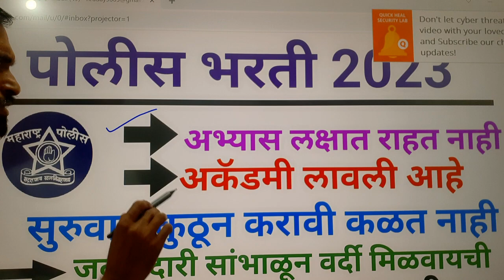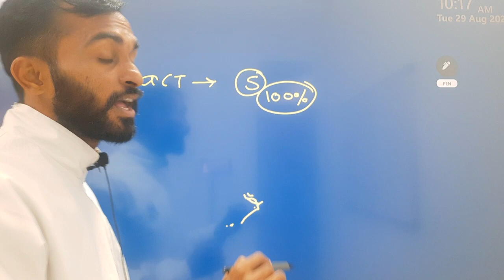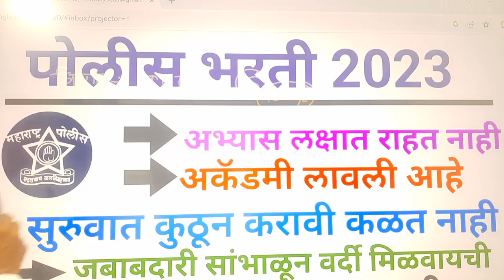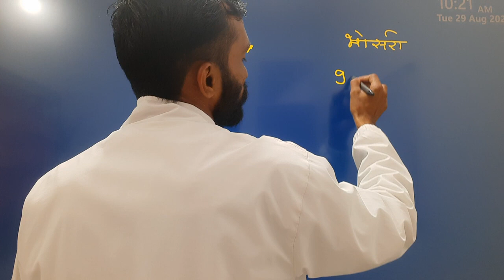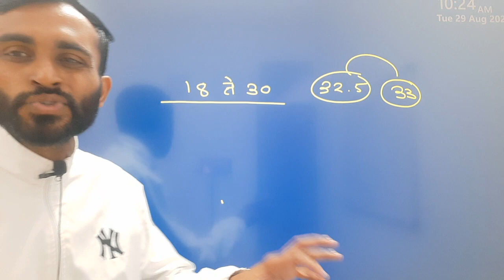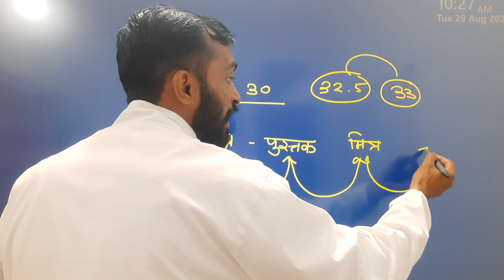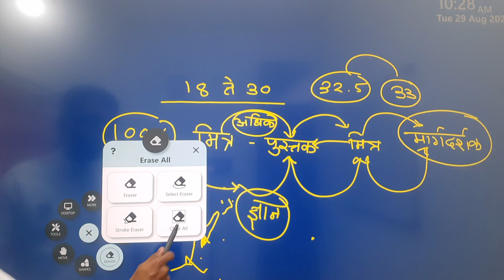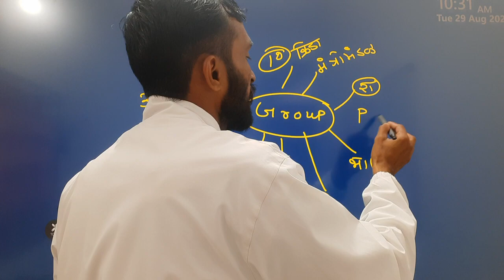पोलीस भरती करत आहे वेळ देऊन पहा पेटून उठाल || Be action Police Bharti plan || Police Bharti 2023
police acadmey bhosari,
police academy bhosari,
police academy in pune,
police academy in aurangabad,
aurangabad best police academy,
bhosari police academy,
best police academy in pune,
police academy bhandara,
police academy in latur,
police academy in maharashtra,
police academy aurangabad,
gavhane police academy pune,
police bharti academy thane,
police academy thane,
rajasthan police academy jodhpur,
rajasthan police academy si training,
gk police academy channel,
gk police academy,
gk police academy history,
wagholi pune police academy,
police academy bhauri bhopal,
maharashtra best police academy,
tn police academy dsp training,
tamil nadu police academy,
tamilnadu police academy si training,
pune best police academy,
ap police training academy,
ap police academy,
ap police training centre,
ap police academy vijayawada,
wagholi police academy,
ts police academy hyderabad,
ts police training academy,
ts police training video,
uttar pradesh police academy,
up police academy moradabad,
up police training academy,
up police academy,
up police training centre,
z police academy,
police academy latur,
police academy nanded,
police academy pune,
top 5 police academy in maharashtra,
maharashtra police academy livepune police acadmey,
pune police academy,
maharashtra police academy pune,
pune city police bharti academy,
pune academy police bharti,
police bharti academy hadapsar pune,
sahyadri academy pune police bharti,
police academy baramati,
police academy nashik live,
cp mumbai police bharti,
police academy latur,
police academy training pune,
police academy in thane,
ig maharashtra police,
police academy jalna,
pune police training centre,
shaurya army police academy pune maharashtra,
maharashtra police academy live,
oc police academy,
pune police public school shivaji nagar,
sp maharashtra police,
sangli police chalak paper,
pune police bharti academy,
police line up singing,
police academy in mumbai,
police academy maharashtra,
pune police bharti 2019ex service man police bharti,
ex servicemen police bharti physical test,
ex servicemen police bharti maharashtra,
ex servicemen police bharti,
ex servicemen police bharti document,
ex servicemen police bharti form kaise bhare,
maharashtra police bharti ex servicemen age limit,
mumbai police bharti ex servicemen cut off,
ex servicemen punjab police bharti,
police bharti ex servicemen dependent,
police bharti for ex servicemen,
police bharti ex servicemen ground,
police bharti ex servicemen,
hp ex servicemen job,
maharashtra police ex servicemen quota,
ex man police bharti,
ex army police bharti,
maharashtra police bharti 2022 ex servicemen,
punjab police bharti 2023 ex servicemen,
maharashtra police bharti ex servicemen